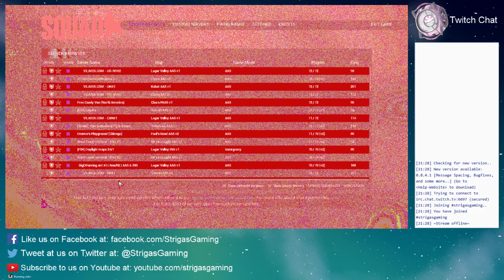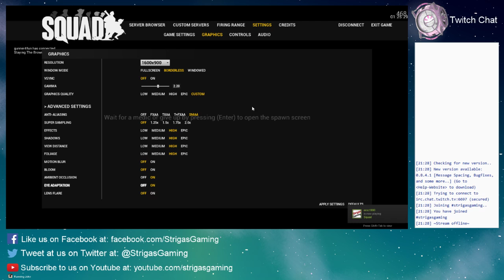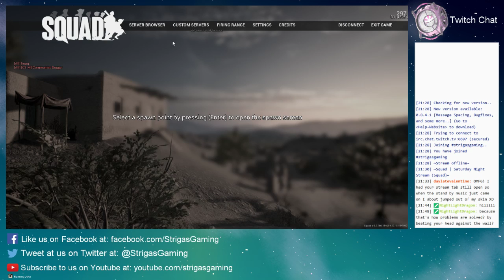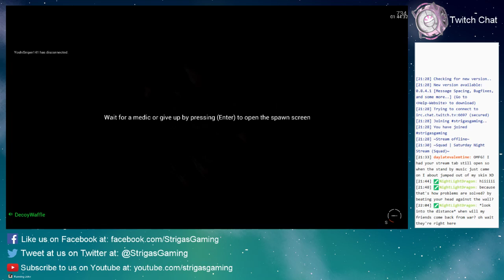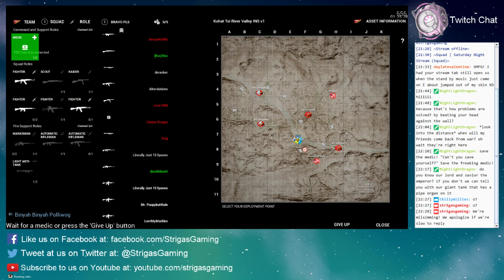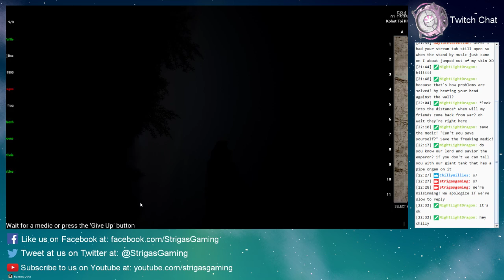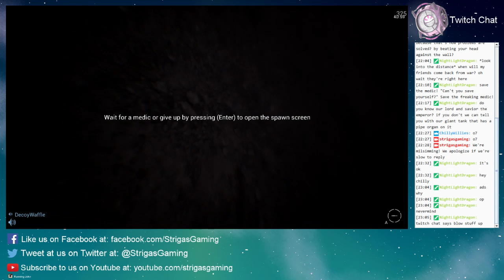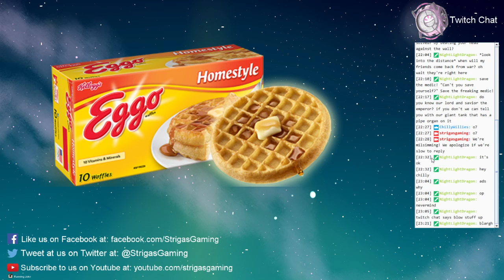Squad | Saturday Night Stream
From 11/12.